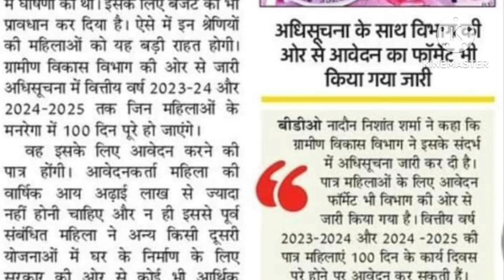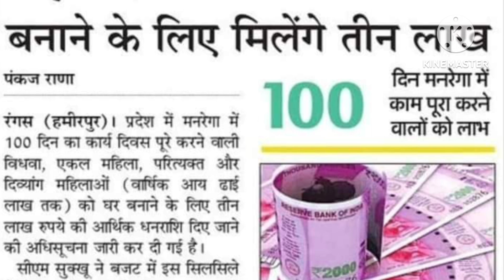मनरेगा महिलाओं को मिलेंगे घर के लिए 3 लाख ll मनरेगा में 100 दिन पूरा करने वालों के लिए खुशखबरी